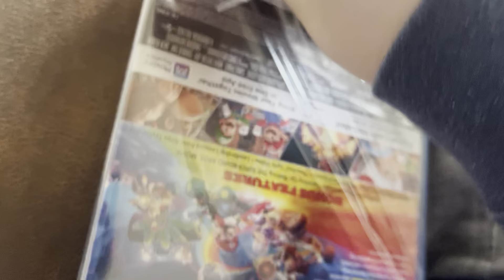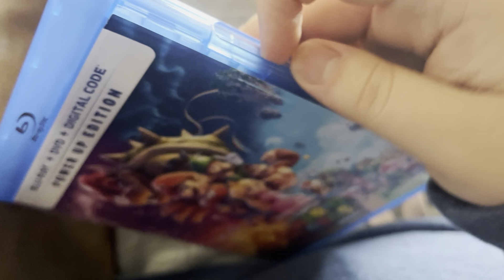Blu-Ray Update For June 26th 2023/The Super Mario Bros Movie Blu-Ray Unboxing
NOTE: I GOT THIS NEW FAVORITE 2023 ANIMATED FILM FROM TARGET WITH MY SISTER BRITTANY TODAY